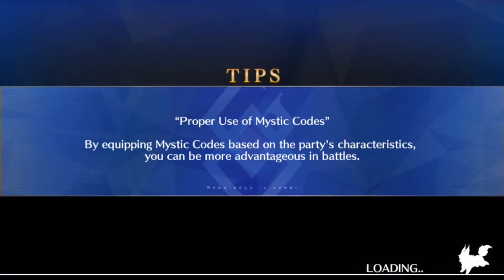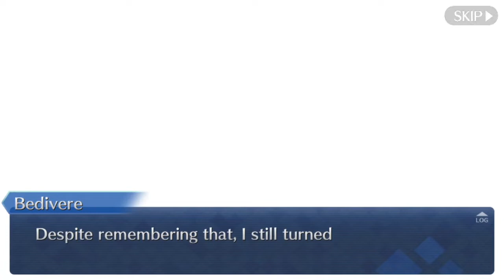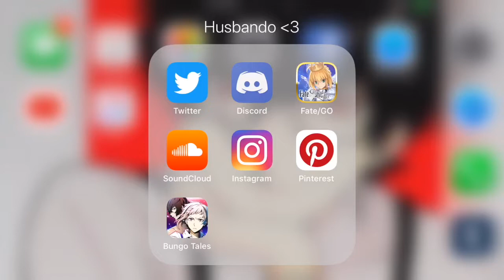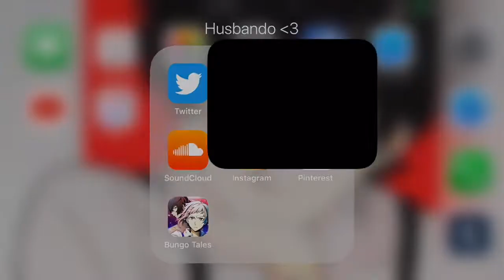SABER OF RED - Let's Play - Fate/Grand Order - Camelot Part 5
WHY ARE WE HERE, JUST TO S U F F E R?